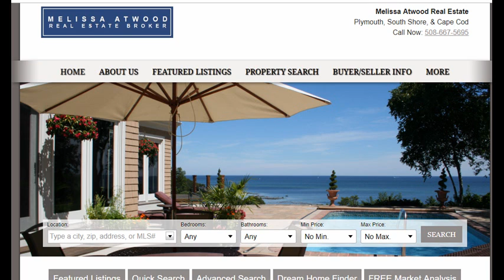MELISSA ATWOOD RADIO SPOT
I specialize in radio news, but a good friend asked if I could come up with a radio ad for her realty business and...well...THIS happened.

If my some remote chance you'd like me to work something up for YOUR business, just let me know!